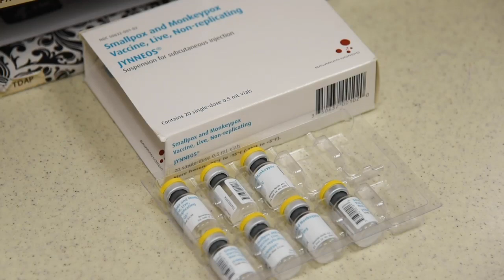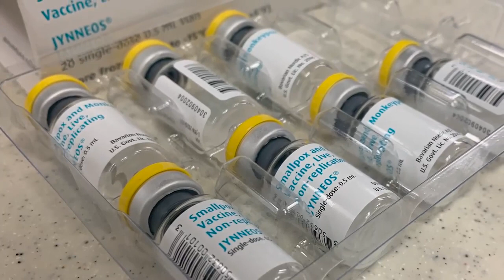Infectious disease expert offers important info as Indiana monkeypox cases rise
The World Health Organization and the White House have declared monkeypox to be a global, public health emergency. Cases are rising across the U.S., including here in Indiana. Dr. Geeta Karnik Mantravadi is an infectious disease physician who is trying to raise awareness among Hoosiers about the viral disease. "There are various modes of transmission [for monkeypox] and no one is immune."